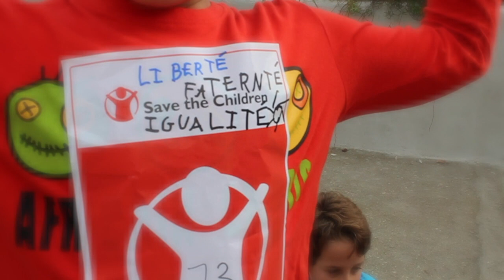Save the Children por Burkina Faso; ceip "Manuel Mareque" Navaconcejo (Valle del Jerte)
El día 20 de Noviembre celebramos el día de los derechos de la infancia, como otros años realizamos la carrera solidaria de "Save the Children" el dinero recaudado en esta carrera es para Burkina Faso. Gracias por colaborar.